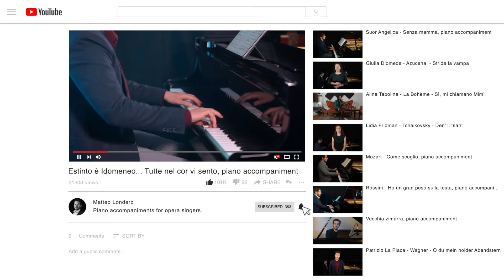Piano accompaniments for opera singers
In this channel I will share with you recordings focused on the practice with what is called "Korrepetitor", have fun and use these videos as you please! You are allowed to record yourself singing on these videos, as long as you don’t alter my video and you give the proper credits.

See you in the next ones!